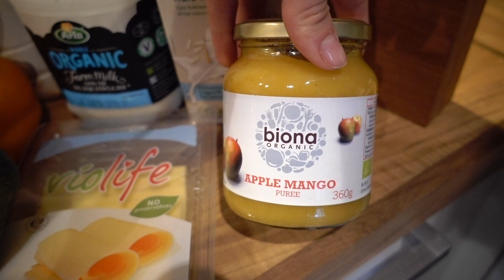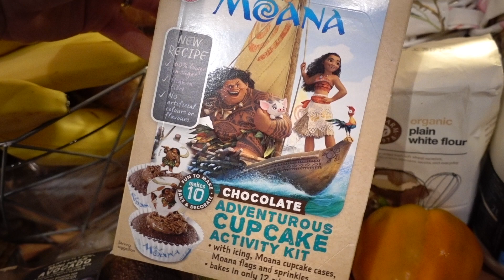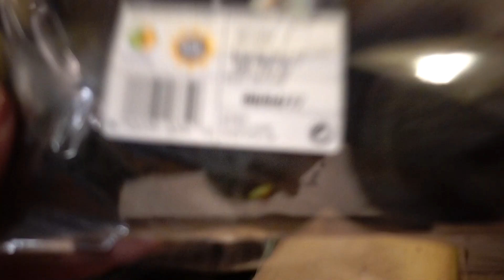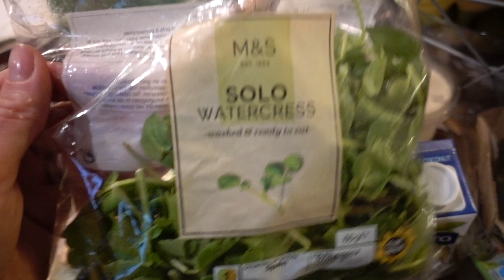Food haul , czyli zakupy jedzeniowe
Hej,
weir, że lubicie takie filmy, więc przygotowałam Wam jeden kilka dni temu:)
Pozdrawiamy